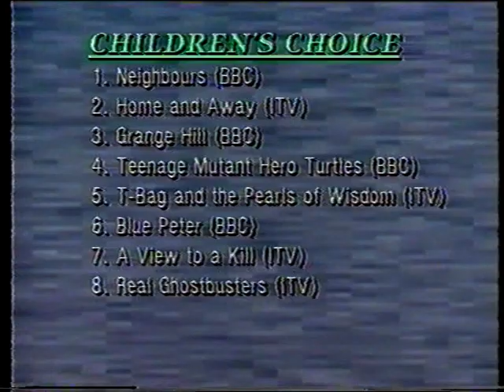Children's Top 10 TV Shows (1990)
Here's a brief little curio, possibly from the TVS show TV Weekly (can anyone confirm?). It's a report on children's television, and Anne Diamond gives the top ten shows that the kids of the day were watching. The biggest clue to the original broadcast date is the fact that it's said that a new programme called Spatz starts "tomorrow" - so that must mean this was shown on Tuesday, 20th February, 1990. And, on that note, tacked on at the end (exactly how it was on the tape) is a fleeting appearance of Vas Blackwood presenting the CITV continuity alongside Jeanne Downs and Scally, likely later that very same day. Nice little bonus there.

So what do you make of the list? They're not all children's shows, for a start. How many did you use to watch? Perennial favourites such as Sooty and Rainbow are notable by their absence, although I suppose they're at the lower end of the age range of the survey. Nice to see too that the Ninjas were still Heroes at this point, if you get my meaning. Fascinating that Children's ITV was said to have completely overtaken Children's BBC by this point, though the latter takes three of the top four spots. Where are the Saturday morning shows, and/or Wacaday? Game shows, such as Fun House and Knightmare? Also, looking at the very end of this vid, do kids these days actually know who Bugs Bunny is the way we *all* did (without exception) back then?